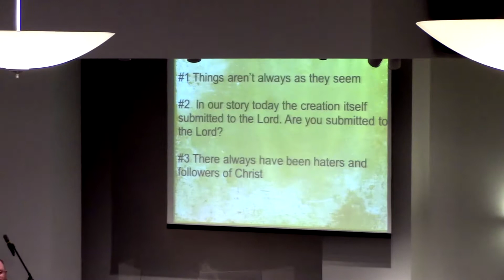4 13 14 Sermon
Beginning the Gospel of John